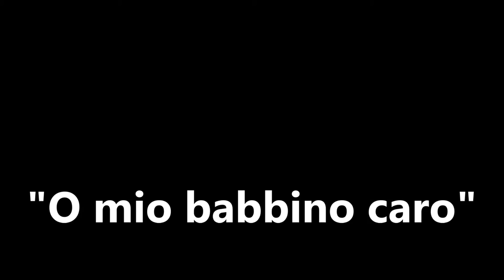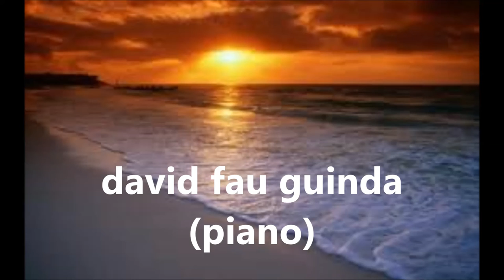"O MIO BABBINO CARO" david fau guinda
Maravillosa aria de la ópera "Gianni Schicchi" de Giacomo Puccini.